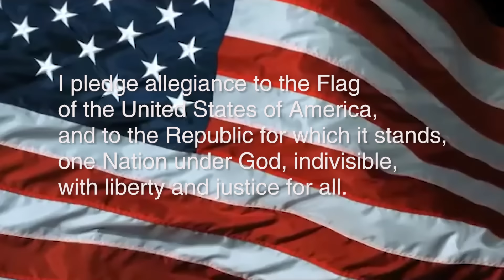November 4, 2015